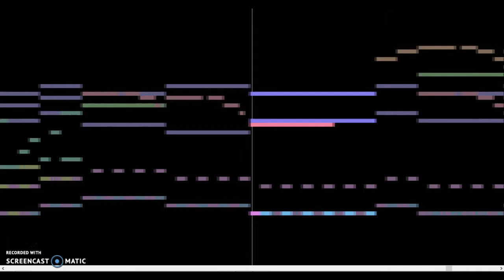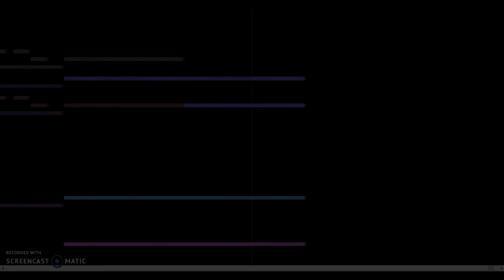[MIDI Animation] When clovers sleep beneath Cherry trees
When clovers sleep beneath Cherry trees

Artist: GhoulMage
Year: 2017
Programs: Anvil Studio, FL Studio (DEMO ver), Audacity

A theme I made because yes. No character, no stage, no anything. It uses a bit of a melody from Mio's theme here and there.